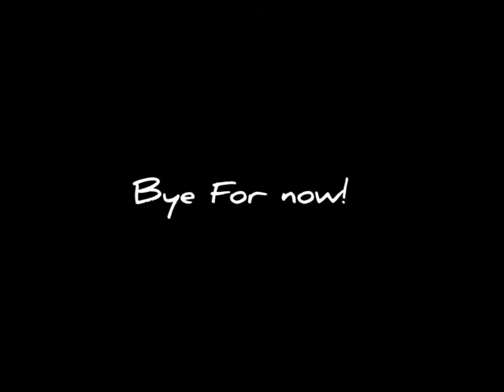shit box trivia vid jody riley